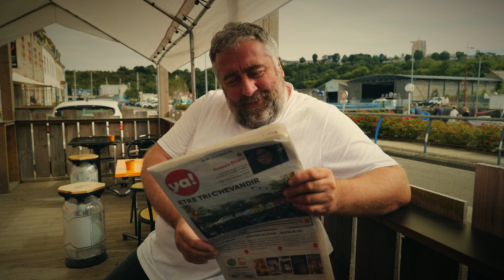UKAN "Ar Spi" (Hope) official music video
NEW EP NOVEMBER 16

Ar spi

Piv en deus gwelet ar spi ?
Aet eo diwar-wel
Abegoù da esperiñ
N'eus ken abaoe pell
Piv eo arbenn ar peñse ?
Hag ez eo an avel ?

Please my friend
Just come with us
I need you so much
I'm building a rescue team
Will you step in my dream
Get on board the lifeboat

War eilpenn emañ ar bed
A gan an diouganer
Met hemañ a denn splet
Eus pep drast ha gwalleur
Luget, kevreet omp
o sellout ouzh al lamm
Ar gwellañ film spouron
Ha ni dirak ar skramm

Gwellout a ran ma c'hredenn
O steuziñ evel an erc'h
Dindan arsailhadenn
Ar gasoni, ar feulster
Saveteiñ ar blanedenn
A-dreñv e urzhiataer
Trubardet gant ar begenn
Poent eo bezañ taer

L'espoir (traduction en français)

Qui a vu l'espoir ?
Il a disparu...
Il n'y a plus de raison d'espérer
depuis longtemps
Qui est la cause du naufrage ?
Est-ce le vent ?

S'il te plait mon ami.e,
rejoins nous
J'ai tellement besoin de toi
Je monte une équipe de secours
Rejoindras-tu mon rêve ?
Embarque sur la canot de sauvetage

Le monde marche sur la tête
Chante le prophète
Mais celui-là tire profit
de chaque catastrophe, chaque malheur
Nous sommes branchés, connectés
Observant la chute
Le meilleur film d'horreur
Et nous devant l'écran

rejoins nous
J'ai besoin de toi
Rejoindras-tu mon rêve ?

Je vois mon idéal
fondre comme la neige
Devant l'assaut
de la haine, de la violence
Sauver la planète
derrière son ordinateur
Trahi par l'élite
Il est temps d'être audacieux

rejoins nous
Rejoindras-tu mon rêve ?